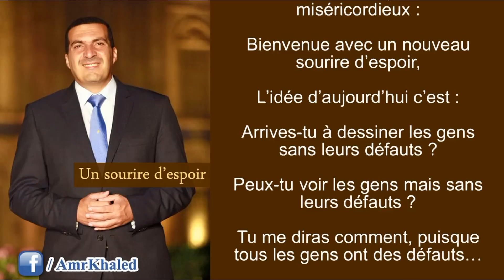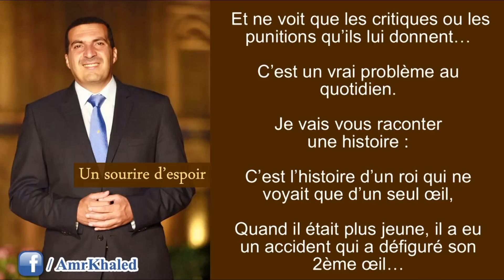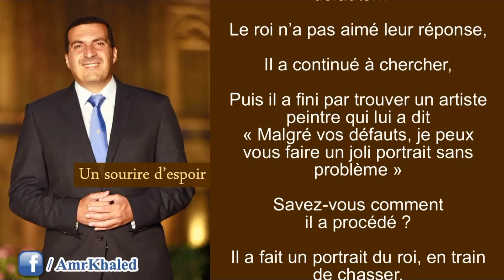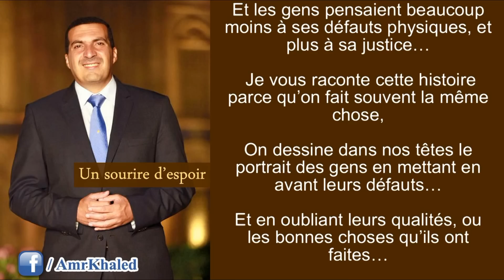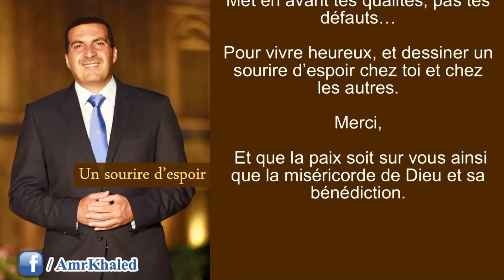Le portrait du roi défiguré - "Un sourire d'espoir 1" Amr Khaled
Quand la vie semble difficile, Parfois nous avons besoin d'entendre une nouvelle idée qui nous aide, entendre un bon comportement qui nous protège, entendre une histoire ou une anecdote d'une autre personne qui a réussi... Quand on entend son histoire, un sourire d'espoir se dessine sur notre visage.
L'émission "Un sourire d'espoir" tous les jours sur la radio "nougoum fm" dessine sur nos visages des idées, des bonnes manières, de la joie nous aidant à avoir plus d'espoir dans nos vies.

Au nom de Dieu, le tout miséricordieux, le très miséricordieux :

Bienvenue avec un nouveau sourire d'espoir,
L'idée d'aujourd'hui c'est :
Arrives-tu à dessiner les gens sans leurs défauts ?
Peux-tu voir les gens mais sans leurs défauts ?
Tu me diras comment, puisque tous les gens ont des défauts...
Le problème c'est qu'on ne voit que les défauts des gens,
A chaque fois qu'un mari voit son épouse, il se rappelle de tous ses défauts... Alors il n'arrive plus à lui sourire...
Et pareil entre un enfant et ses parents, il oublie les bonnes choses qu'ils ont faites pour lui... Et ne voit que les critiques ou les punitions qu'ils lui donnent...
C'est un vrai problème au quotidien.
Je vais vous raconter une histoire :
C'est l'histoire d'un roi qui ne voyait que d'un seul œil,
Quand il était plus jeune, il a eu un accident qui a défiguré son 2ème œil...
Il avait une cicatrice sur le visage qui le complexait,
Même si c'était un roi juste avec son peuple,
Le problème c'est que quand les gens pensaient à lui, ils pensaient d'abord à lui comme quelqu'un de défiguré...
Le roi aimait chasser,
Et peut-être que c'est lors d'une partie de chasse qu'il a perdu son œil...
L'essentiel c'est que le roi voulait changer l'image que les gens avaient de lui,
Alors il a fait venir plein d'artistes peintres pour lui dessiner un joli portrait ...
Il leur a dit « Je veux que vous fassiez mon portrait, mais sans laisser apparaitre ma cicatrice... »
Ils lui ont répondu «C'est impossible, si on vous dessine avec un œil normal, ca sera le portrait d'une autre personne... Pour que ca soit votre portrait, il faut qu'il contienne vos défauts... »
Le roi n'a pas aimé leur réponse,
Il a continué à chercher,
Puis il a fini par trouver un artiste peintre qui lui a dit « Malgré vos défauts, je peux vous faire un joli portrait sans problème »
Savez-vous comment il a procédé ?
Il a fait un portrait du roi, en train de chasser,
En pleine concentration, avec le viseur du fusil sur son œil défiguré,
Et son autre œil grand ouvert...
Vous avez compris l'idée ?
Du coup le portrait du roi était beau, sans montrer son œil défiguré,
Et donnait de lui l'image d'un roi courageux et excellent chasseur...
Le roi a aimé son portrait,
Il a commencé à le coller dans les rues,
Et les gens pensaient beaucoup moins à ses défauts physiques, et plus à sa justice...

 Je vous raconte cette histoire parce qu'on fait souvent la même chose,
On dessine dans nos têtes le portrait des gens en mettant en avant leurs défauts...
Et en oubliant leurs qualités, ou les bonnes choses qu'ils ont faites...
Pouvez-vous masquer les défauts des gens, pas seulement devant eux,
Mais aussi dans vos têtes ?
Peux-tu dessiner une nouvelle image positive de ton épouse ou ton mari ?
Peux-tu voir (désolé de le dire) ton papa et ta maman d'une façon positive, et mettre en avant les bonnes choses qu'ils ont faites pour toi ?
Savez-vous que le Prophète (paix et bénédictions soient sur lui) nous l'a recommandé dans une de ses paroles :
« Le croyant ne doit pas détester sa femme, car si un comportement en elle lui déplaît, un autre lui plaira. »

Même si ta femme a des défauts, pèse là avec ses qualités en même temps,
Dessine une image positive d'elle,
D'ailleurs fais la même chose pour l'image que tu as de toi même,
Met en avant tes qualités, pas tes défauts...
Pour vivre heureux, et dessiner un sourire d'espoir chez toi et chez les autres.

Merci,
Et que la paix soit sur vous ainsi que la miséricorde de Dieu et sa bénédiction.